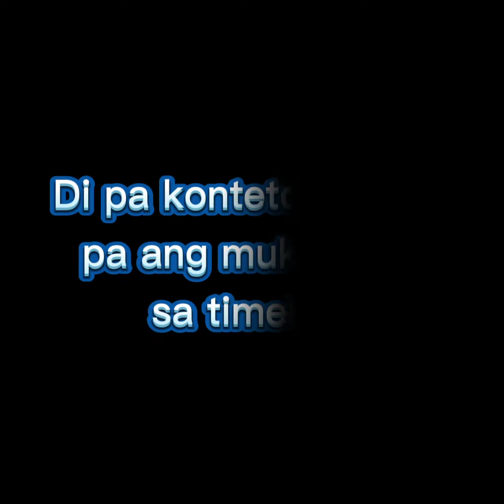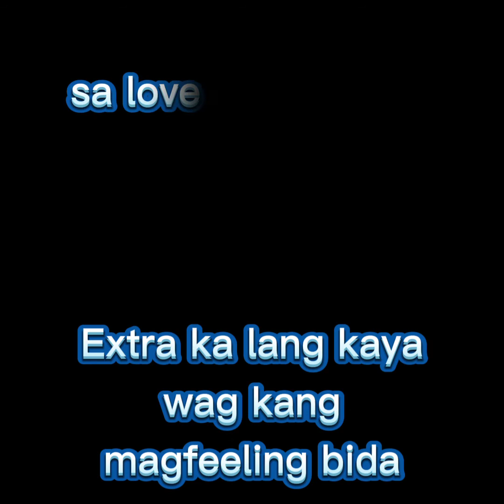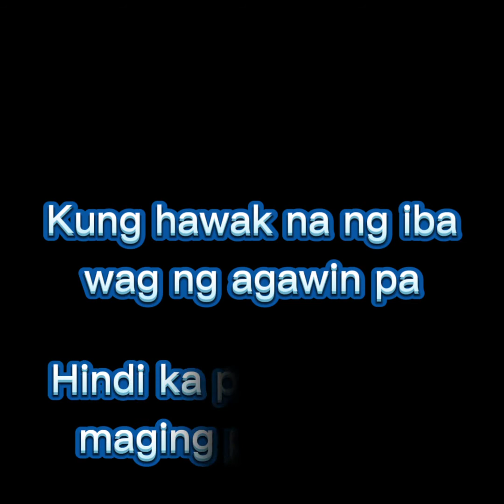KABET(spoken word poetry)Requested by....HEARTINATIC.......Sulat ni...MICHELLE JACINTO